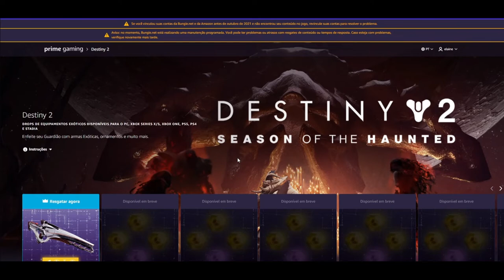CORRE PESSOAL!! DROOP DE EQUIPAMENTOS EXÓTICOS DE DESTINY 2 NA PRIME GAMING!!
►FONTES: PRIME GAMING

Muito obrigado.